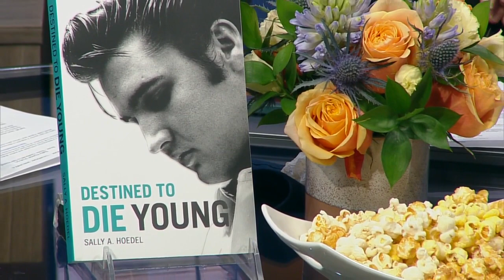‘Destined to Die Young’, a book by Sally Hoedel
Sally Hoedel, author and lifelong Elvis enthusiast stopped by to share more about her latest book